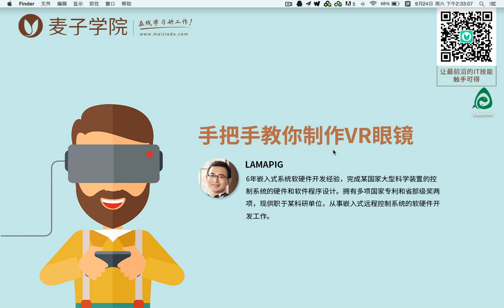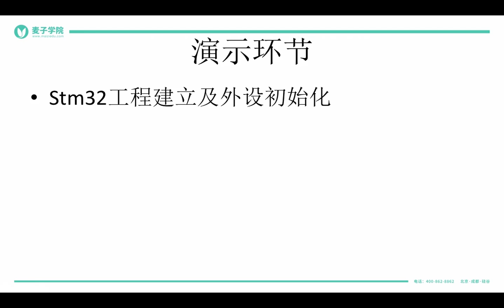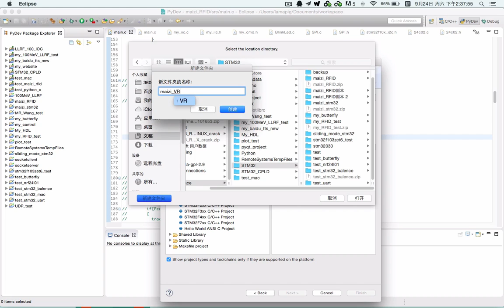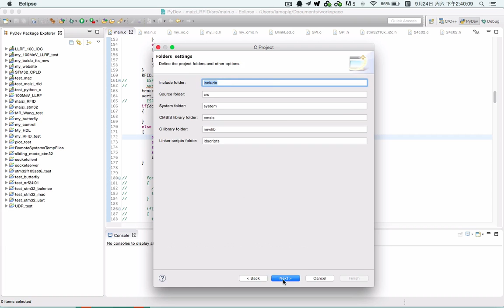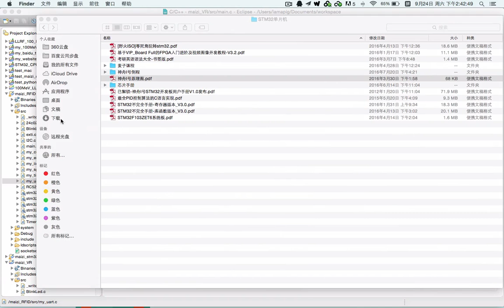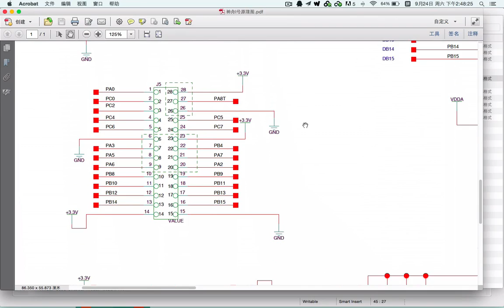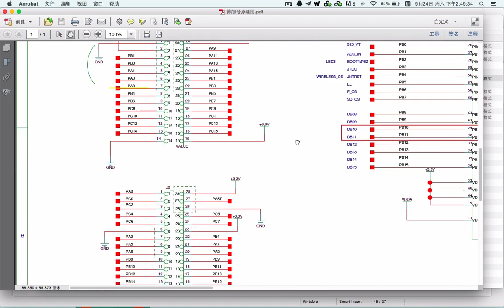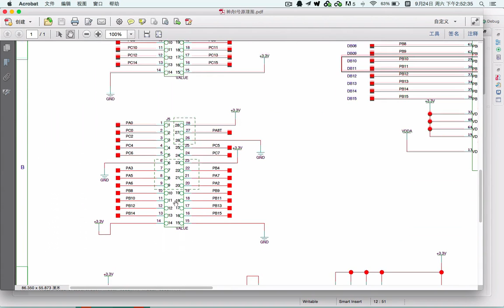如何只花20元做出一款酷炫的VR眼镜？ 16 16 动手做一个蓝牙手柄－stm32工程建立及外设初始化上